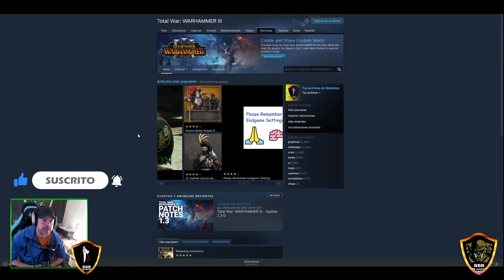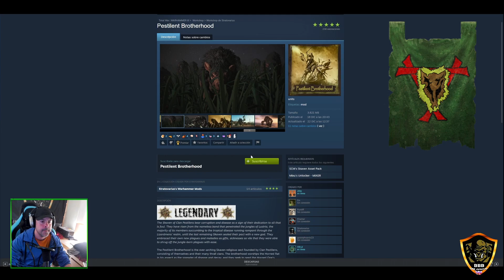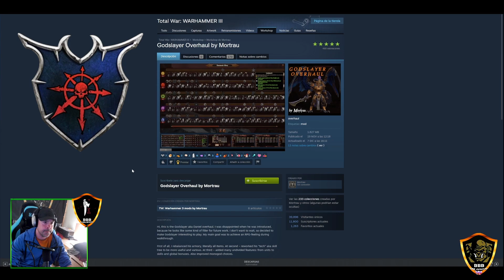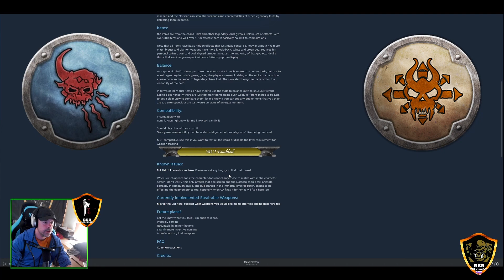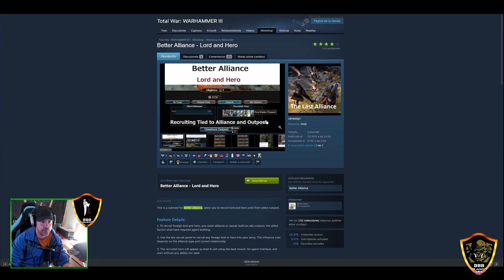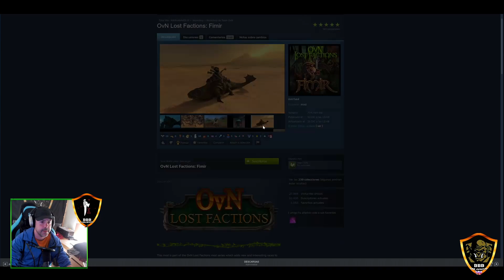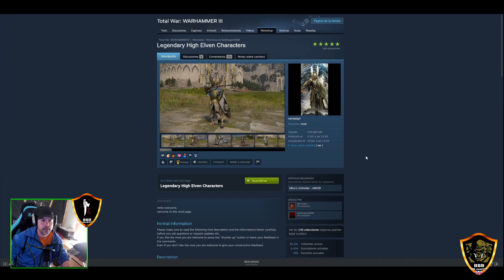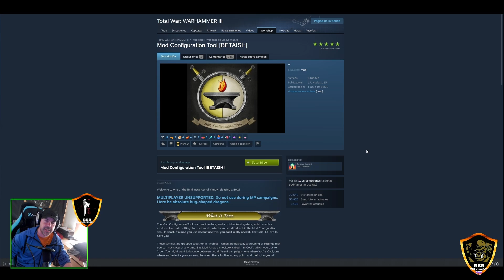10 MODS PARA CERRAR EL AÑO - Total War Warhammer 3 Inmortal Empires en Español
Último video de mods de este año 2022 para cerrar un año épico en el canal. Nuevos aportes para vuestras campañas del Inmortal Empires de Total War Warhammer 3, buscando siempre la afinidad al lore, la inmersión al mundo de Fantasy y la personalización de campañas al gusto. Espero que lo disfruteis tanto como yo haciendo este tipo de videos.

1. Pestilent Brotherhood
2. Custom Matches Combat Animations
3. Godslayer Overhaul
4. Victory Conditions Overhaul
5. The Norscan
6. AoR Mercenaries Loreful
7. Better Alliance y Better Alliance Lord and Hero
8. OvN Lost Factions: Fimir
9. Expanded Electoral Machinations and Intrigue
10. Ogre Camp for Legendaylord
11. Legendary High Elven Characters
12. Mod configuration tools
💻Y si quieres comprar cualquier juego de forma legítima con un gran descuento GreenMan Gaming  es la solución:
"¿ GREEN MAN GAMING ES LEGÍTIMA?
Cada clave que vendemos proviene directamente de los editores de videojuegos, lo que significa que cuando nos compra, sabe que no obtienes una clave de una fuente dudosa... Tenemos contratos con más de 1300 editores, lo que nos convierte en una fuente oficial de claves para PC y Xbox.
¿Qué significa eso para ti? Significa que si nos compra una clave, no desaparecerá repentinamente de tu biblioteca ni se desactivará. Significa que tus compras apoyan a los desarrolladores y editores para que puedan seguir creando los videojuegos que amas. Significa que cada compra que realiza con nosotros es oficial y legítima, lo que te ayuda a comprar con seguridad."
🤍 Creador en Epic Store: BBB_OFFICIAL🖤
🎮 BOOSTEROID ⛅
💰Puedes apoyarnos directamente con una donación o como miembro del canal:💰
(TODO EL DINERO RECIBIDO SE USARA PARA TORNEOS)